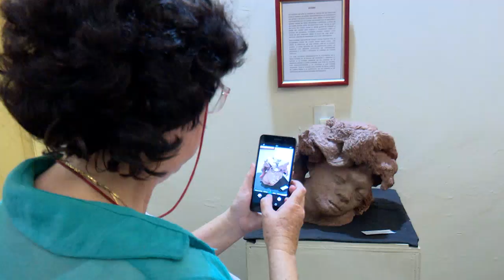Una musa revela detalles sobre obra de escultor Mateo Torriente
Una pieza icónica dentro del arte del escultor Mateo Torriente, se exhibe desde este 8 de marzo en el Museo Histórico Provincial de Cienfuegos. Junto a la valiosa obra, la institución homenajeó a la modelo que la inspirara, quien por vez primera, reveló en público la historia de cómo llegó a ser la musa del escultor.